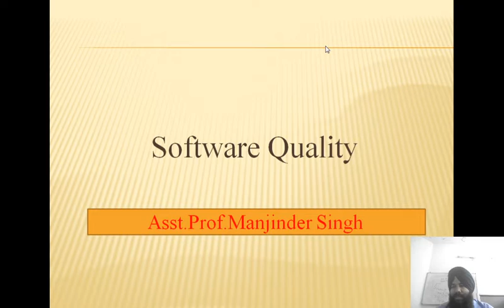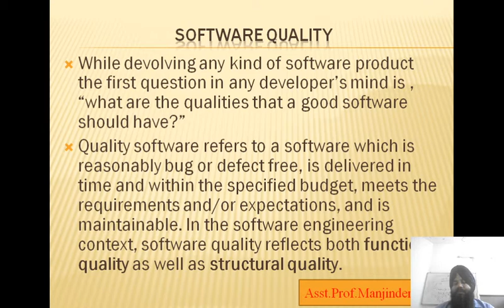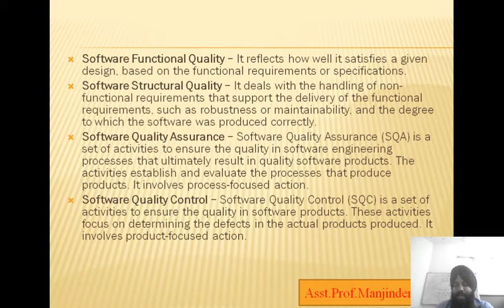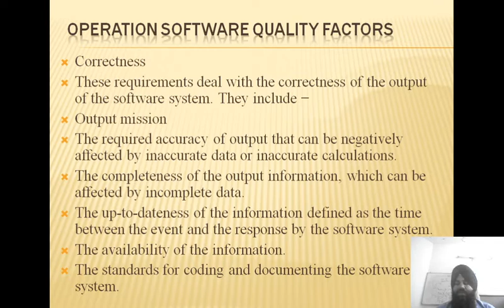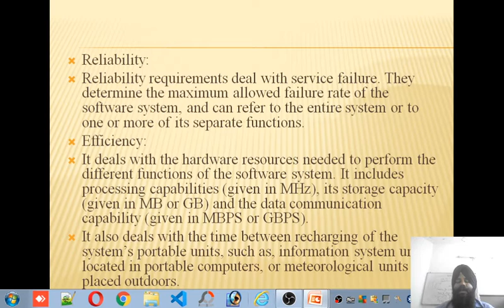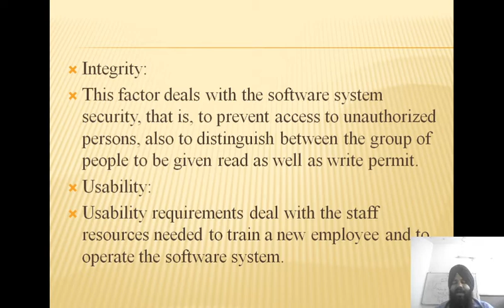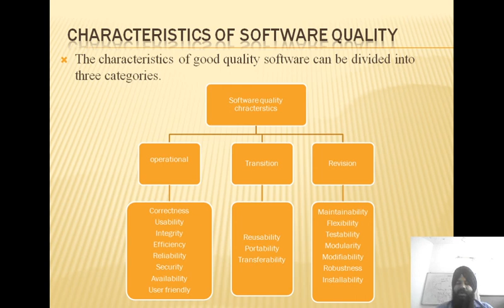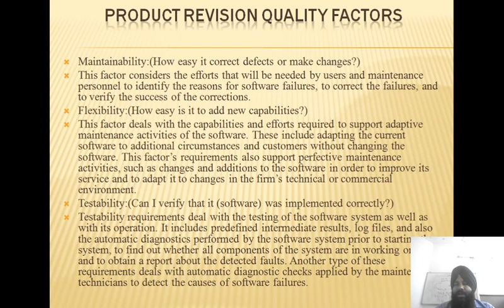Software Quality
Asst.Prof. Manjinder Singh